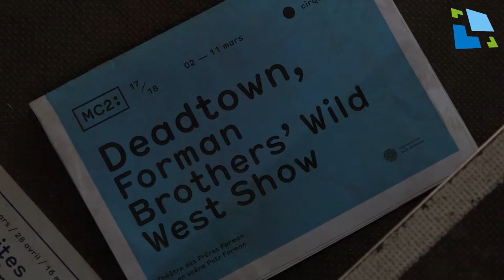Deadtown v Hradci Králové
Divadlo bratří Formanů odehraje v Hradci Králové celkem 5 představení.